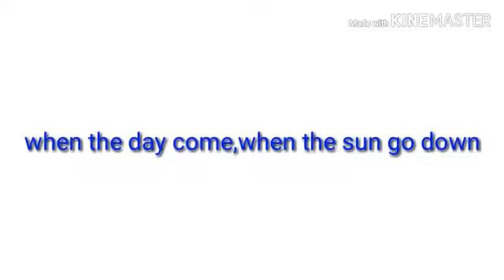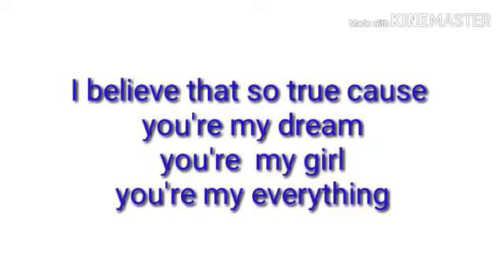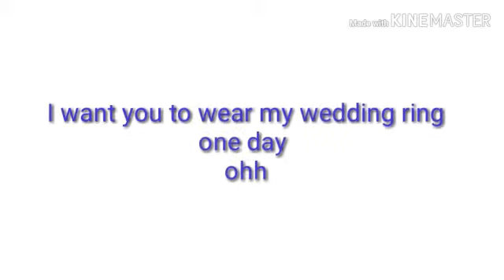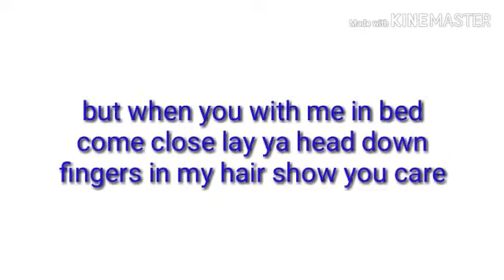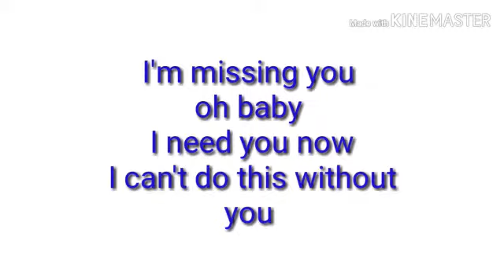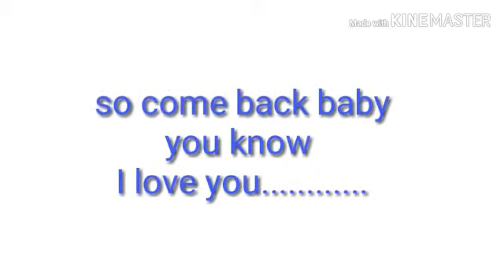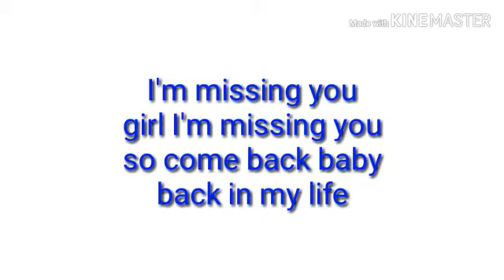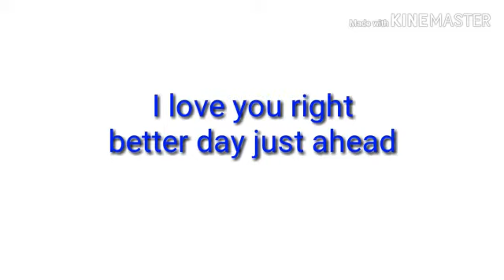Mike chicago - missing you (lyrics video )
Mike chicago official lyrics video "missing you" mikechicagoswagteam mikechicago # missingyou